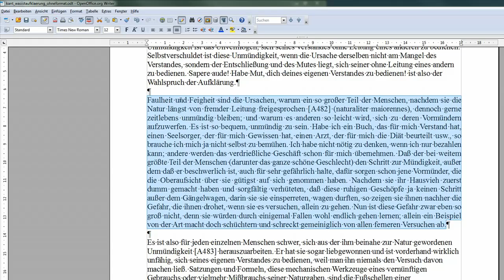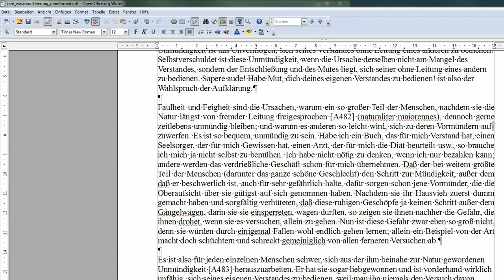15 einen Absatz im Blocksatz incl. Silbentrennung formatieren - OpenOffice / LibreOffice Writer